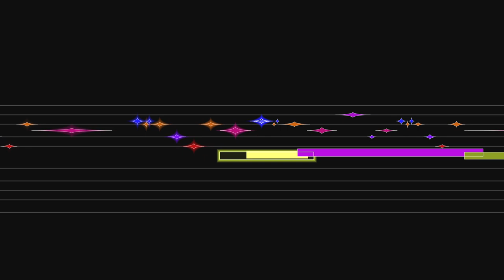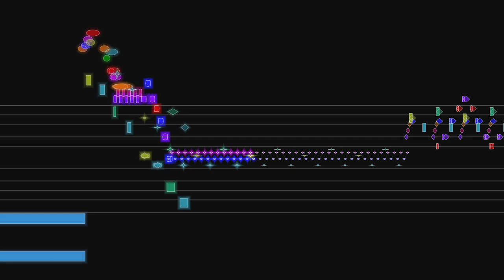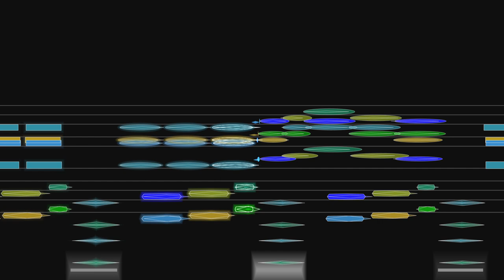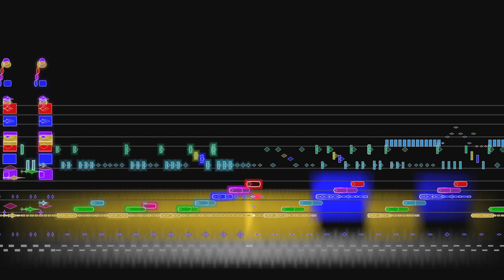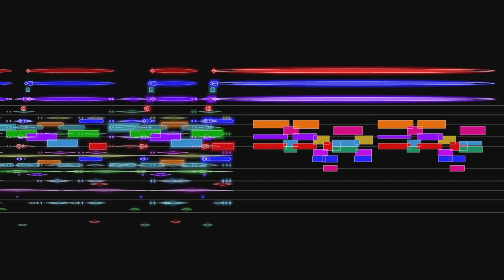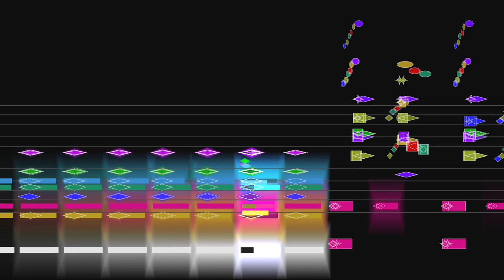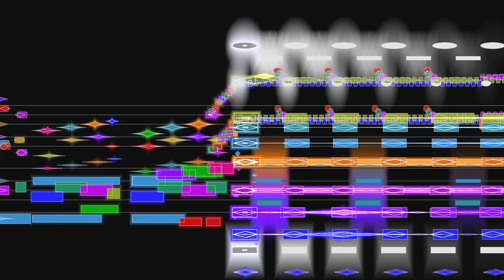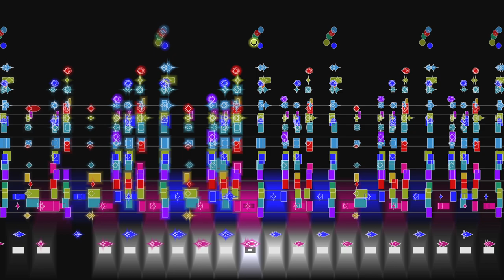Stravinsky, Rite of Spring (complete), animated graphical score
Stravinsky's The Rite of Spring, accompanied by a graphical score.
FAQ

Q: What do the shapes indicate?
A: Each shape corresponds to a family of instruments:
  ellipse: flutes (also cymbals and tam-tam)
  octagon: single reed (clarinet, bass clarinet)
  inverted ellipse/star: double reeds (oboe, English horn, bassoons)
  rectangle: brass (also, with "aura," timpani, guiro and bass drum)
  rhombus: strings

Q: How was this recording made?
A: Jay Bacal performed and rendered this piece using virtual instrument software by Vienna Symphonic Library.

Q: Why did you to use a synthetic rendering instead of an actual performance?
A: There are several reasons that I'm happy I ended up using Jay Bacal's recording, but the reason I used it ended up was simple: it was the first recording I found that I could get permission to use.  I'd started out looking for conventional recording I could license, but couldn't find one.  I'd almost given up looking (and was running out of time) when I found Jay's excellent rendition.  The fact that Jay let me use the MIDI file the recording was generated from meant that I didn't have to do the synchronization step, but other aspects of the process were more difficult (because the MIDI file that contained the data to create the recording was not, in its original form, suitable as an input to my animation software), so in the end, it's hard to say whether it was easier or harder than my usual approach.  One benefit of using a synthetic recording is that it's note-perfect and very clear, which makes it better for pedagogical/study purposes.

Q: What do the colors indicate?
A: In this video, musical pitch (as ordered in the musician's "circle of fifths") is mapped to twelve colors (as ordered on the artist's "color wheel").  With this mapping, changes in tonality and harmony correspond to changes in the color palette.  You can read more about this technique here:
Unpitched instruments (bass drum, cymbals, tam-tam, triangle, guiro) are shown in gray.

Q: What are the times of the sections?
A: Here:
FIRST PART
00:12 A KISS OF THE EARTH (Introduction)
03:23 THE AUGURS OF SPRING / DANCES OF THE YOUNG GIRLS
06:32 RITUAL OF ABDUCTION
07:54 SPRING ROUNDS
11:28 RITUAL OF THE TWO RIVAL TRIBES
13:14 PROCESSION OF THE OLDEST AND WISEST ONE
13:54 THE KISS OF THE EARTH (The Oldest and Wisest One)
14:15 THE DANCING OUT OF THE EARTH

SECOND PART
15:28 THE EXALTED SACRIFICE (Introduction)
20:06 MYSTIC CIRCLE OF THE YOUNG GIRLS
23:23 THE NAMING AND HONORING OF THE CHOSEN ONE
24:47 EVOCATION OF THE ANCESTORS
25:42 RITUAL ACTION OF THE ANCESTORS
29:18 SACRIFICIAL DANCE

Q: What's the best way to watch this?
A: The best way is to watch it on a big screen; the second best is to watch the custom iPad version; for these two options, use the download for sale here:
The iPad's video out can be sent to a big screen TV or video projector.  For the YouTube version, I recommend watching it in full-screen mode, at the highest resolution available.

Q: Where can I get the sheet music for this piece?

Q: Where can I get the t-shirt for this piece?
... you can order it.

Q: Are there more notes about this piece somewhere?